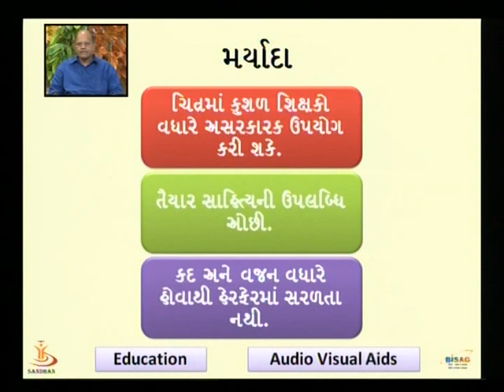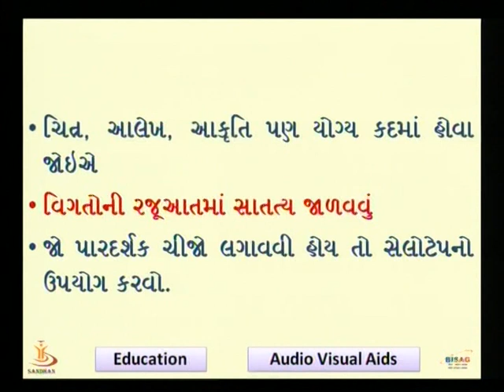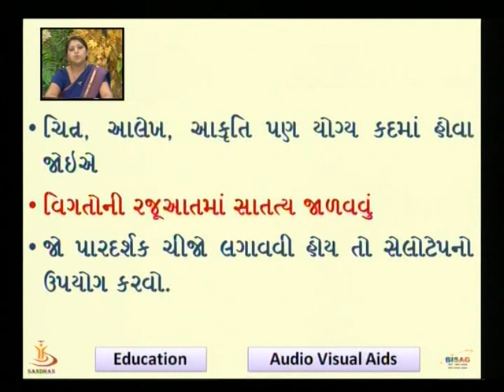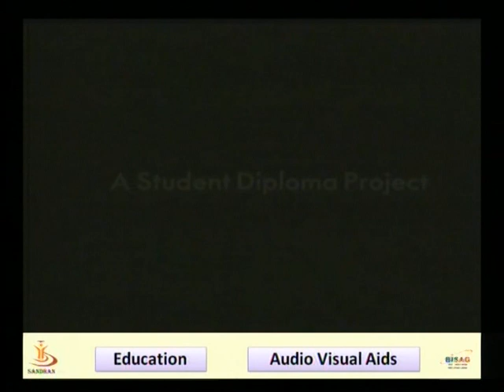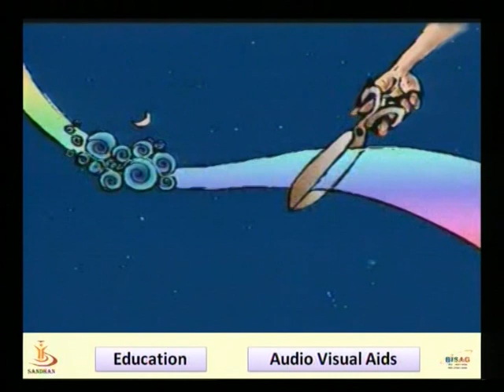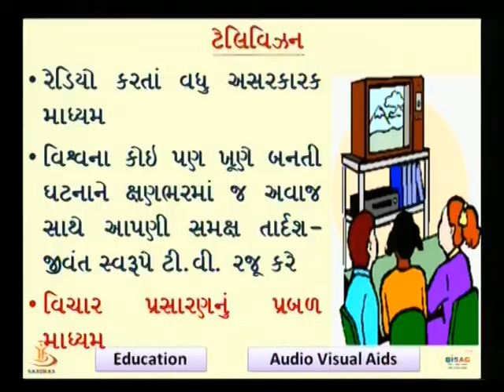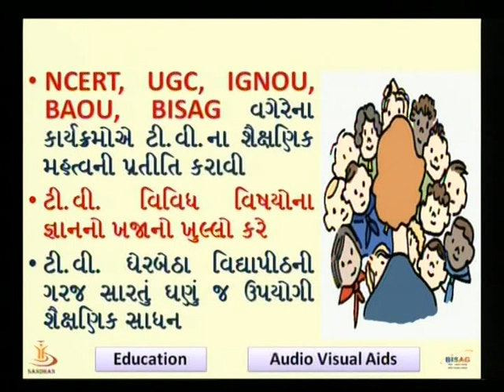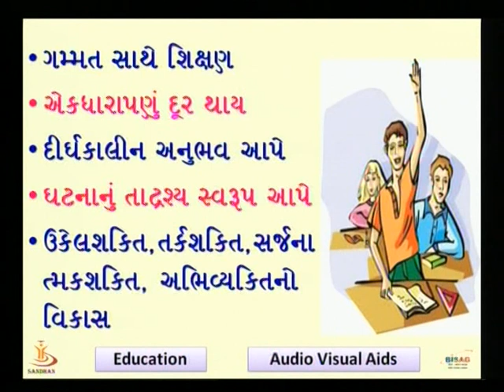audio visual aids 02